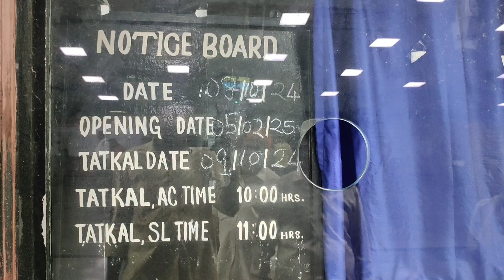Very Beautifull Short Video Of Jogeshwari Shopping Vlog 🛒🛍️ Jute Chappal Pants etc 8th October 2024